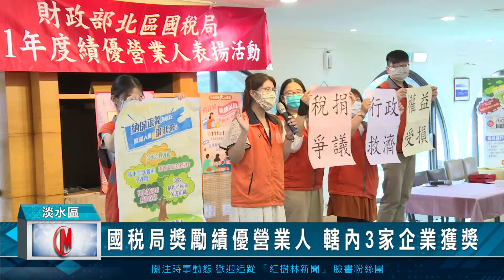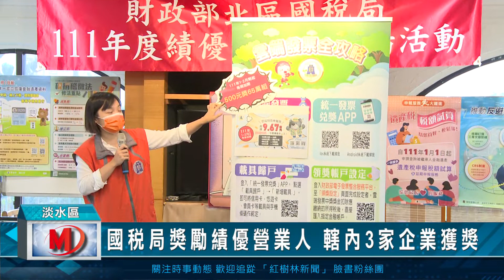國稅局淡水所獎勵績優營業人 轄內3家企業獲獎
為獎勵營業人誠實開立統一發票及配合政策使用電子發票，財政部北區國稅局淡水稽徵所日前來到台灣高爾夫俱樂部，舉辦一場111年度國稅局淡水稽徵所績優營業人頒獎典禮，現場邀請到轄內3家獲獎營業人，而其中台灣高爾夫俱樂部獲得年度績優營業人獎，北區國稅局淡水稽徵所主任，親送獎牌及致贈紀念品，以表達恭賀及感謝之意。

北區國稅局淡水稽徵所主任 劉祺偉表示，111年度北區國稅局轄內從總家數56萬零13家當中，評選出開立統一發票績優營業人有85家，使用電子發票績優營業人有51家，共136家，獲獎率僅為萬分之2.4，要脫穎而出獲獎相當不容易。而在淡水、八里、三芝、石門、金山、萬里等六地區轄區內，除了台灣高爾夫俱樂部外，還有科毅研究開發股份有限公司及大醇食品股份有限公司也都出席接受頒獎。

北區國稅局淡水稽徵所主任 劉祺偉表示，得獎績優營業人三年內將享有專櫃受理營業稅申報、專人協助解決或指導有關稅務法令及實務問題、由稽徵機關主動提供新頒賦稅釋令、法規修正及各項稅務訊息、如期辦理營利事業所得稅結算申報並繳清稅款者予以書面審核，及免列入營利事業所得稅及營業稅選案查核對象等多項獎勵措施。

北區國稅局淡水稽徵所主任 劉祺偉指出，為了表達對所轄績優營業人的恭賀與敬佩之意，北區國稅局特別致贈臺華窯設計「結實昌盛‧綠彩纏枝」精美瓷瓶，以象徵績優營業人事業昌盛及生意繁榮之福運，讚譽績優營業人厚實國家財政的貢獻，並祝福績優營業人再創高峰，名揚國際。另外北區國稅局也呼籲，營業人誠實開立統一發票及配合推動電子發票，建立e化納稅環境，使產業再升級、國家建設更美好。